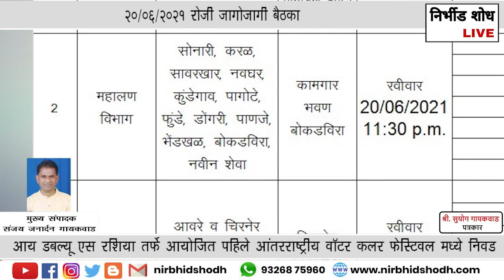Nirbhid Shodh Live l उरणच्या ठळक बातम्या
१) अतिशय धक्कादायक ! सारडे गावातील ५० वर्षांपेक्षा जुन्या झाडाची वृक्षतोड.
२) लोकनेते दि. बा. पाटील साहेब आंतरराष्ट्रीय विमानतळ सर्व पक्षीय कृती समितीच्या जागोजागी बैठका २०/०६/२०२१ रोजी.
३) आंतरराष्ट्रीय चित्रकला स्पर्धेत रुपेश पाटील यांच्या चित्राची निवड.

Uran , Raigad